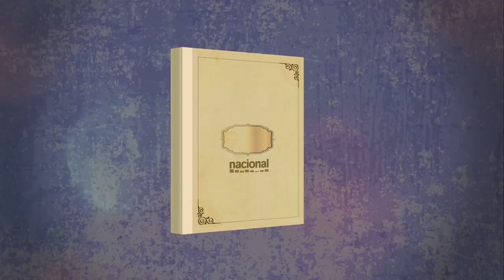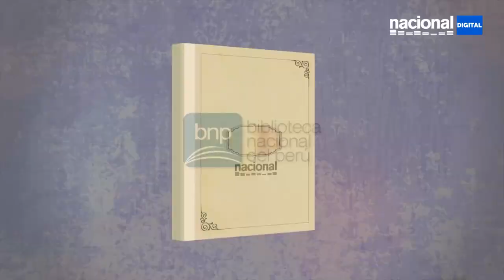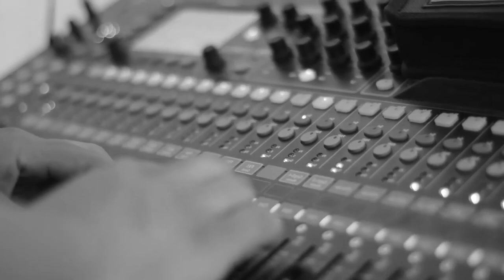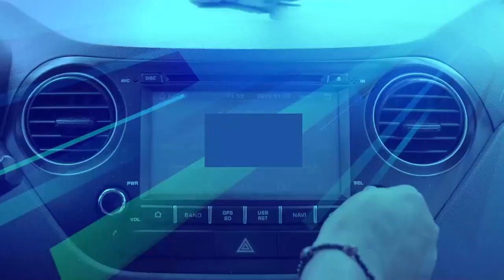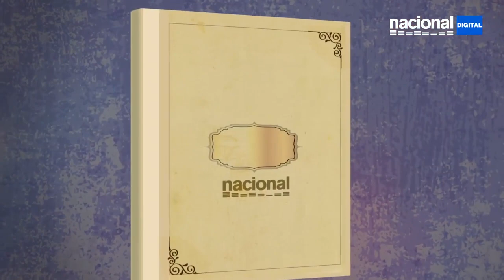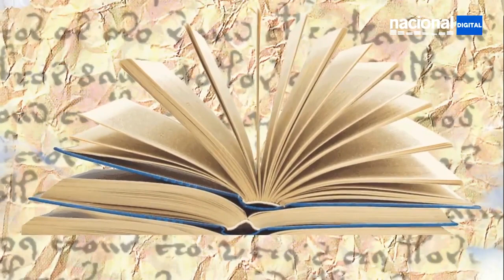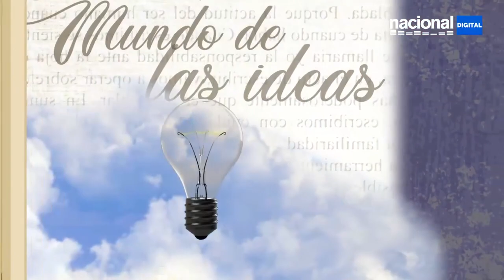Entrelibros conversa con autores que escriben sobre años de violencia terrorista en el Perú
En esta edición de Entrelibros, César Bedón conversa con Eduardo Reyme Wendell quien presenta su libro "Los ojos de Angélica", basado en la vida de Mamá Angélica (mujer que encabezó toda una campaña para ubicar el cuerpo de su hijo desaparecido durante la época del terrorismo en el Perú); y Enmanuel Grau, con quien charló sobre "Hijos de la guerra".